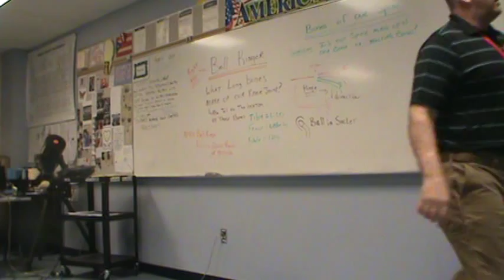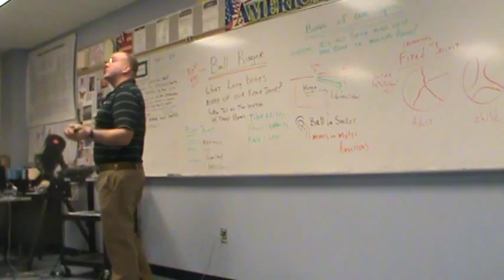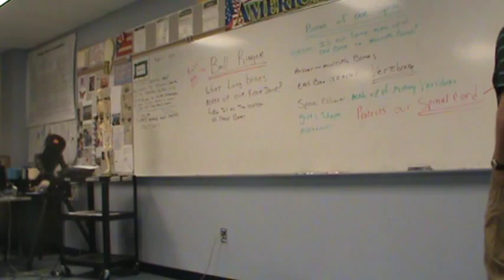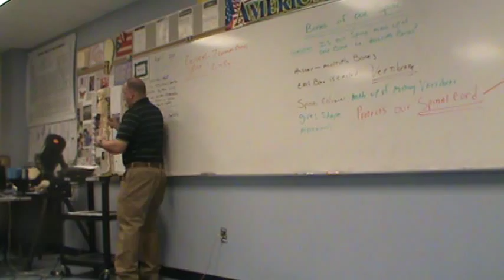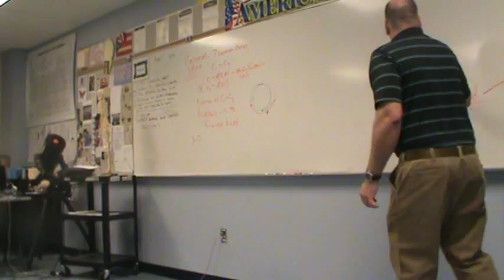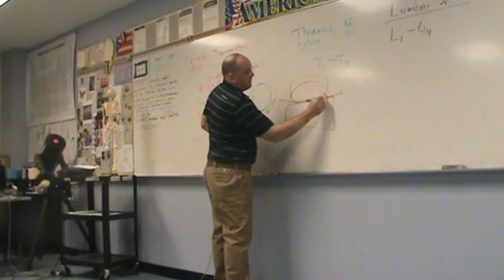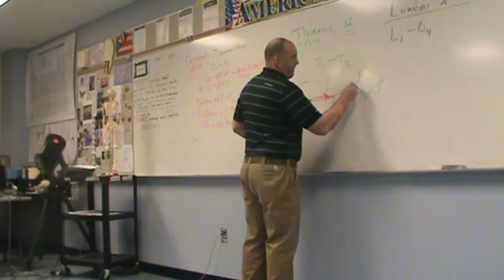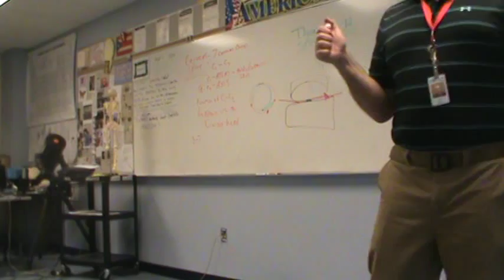Sean Wilson Student Teaching Video Observation #3 Part I (35mins)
High School General Science Classroom 9-12th Grade.  Introduction to the skeletal system and various joints of the body.